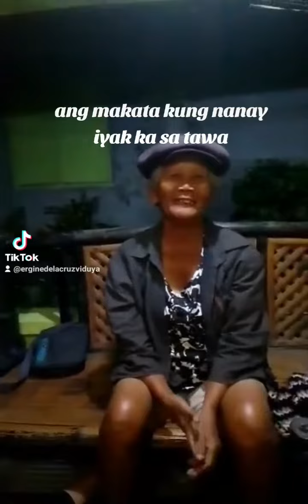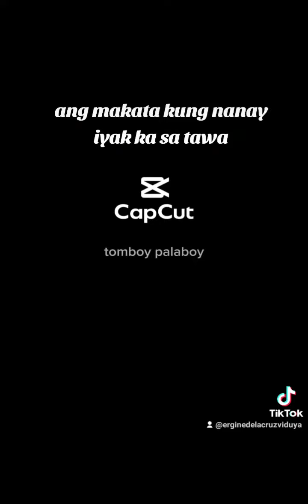ANG Makata kung nanay